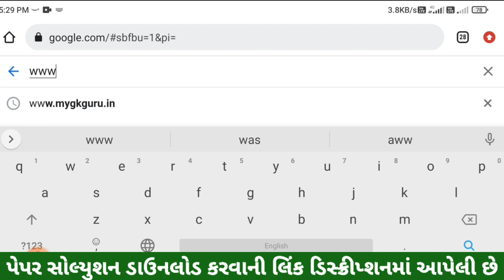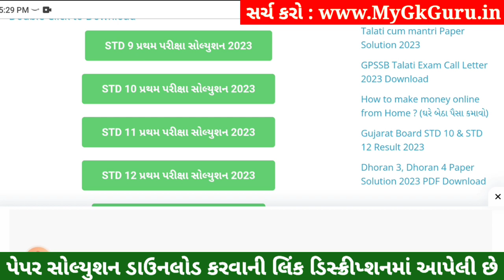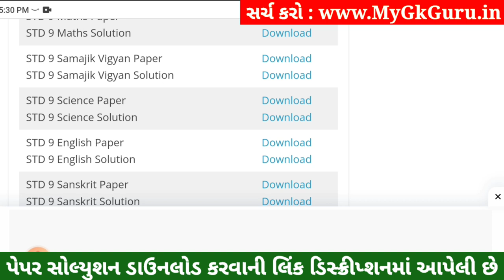STD 9 Vigyan Paper Solution 2023 50 Marks, STD 9 Science Pratham Pariksha Paper Solution 2023 Vigyan